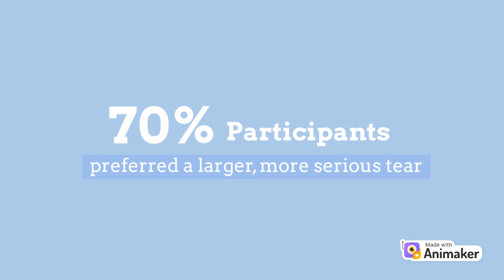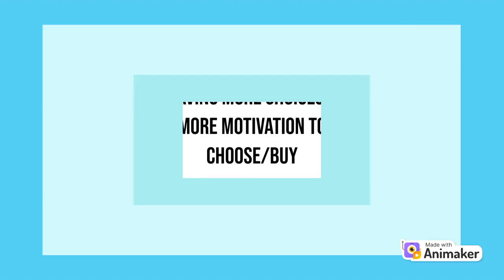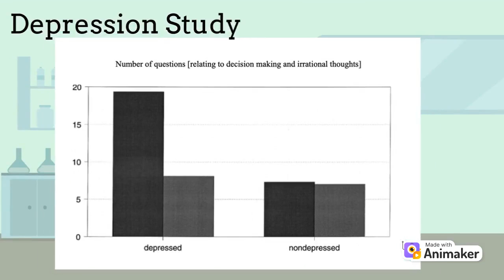Aboulomania: When Indecision Becomes Pathological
We make countless low-stakes decisions throughout our day but even something as simple as choosing which colour t-shirt to buy may plague some of us to the point that we avoid making that decision altogether. In this video, you’ll learn more about why it can sometimes be difficult to make decisions—even simple ones! We breakdown how we make decisions, the maladaptive ways people resort to when faced with decisions, factors that affect decision-making and a ways to make decision-making a little easier.

This video was made by McMaster University students Andy Cui, Becky Liang, Kushal Mavadia, and Arshia Mohammadi-Sanjani in collaboration with the Demystifying Research McMaster Program.

References:

Barasz, K., & Hagerty, S. F. (2021). Hoping for the Worst? A Paradoxical Preference for Bad News. Journal of Consumer Research, 48(2), 270–288.

Exposito, A. M. S. (2018, October 21). Aboulomania: When indecision becomes pathological. Retrieved November 11, 2022, from Exploring your mind

Sawhney, V. (2021, August 19). Why Do We Try to Dodge Difficult Decisions? Harvard Business Review.

Schwartz, B. (2005). The Paradox of Choice: Why More is Less. Harper Perennial.

Iyengar, S. S., & Lepper, M. R. (2000). When choice is demotivating: Can one desire too much of a good thing? Journal of Personality and Social Psychology, 79(6), 995–1006.